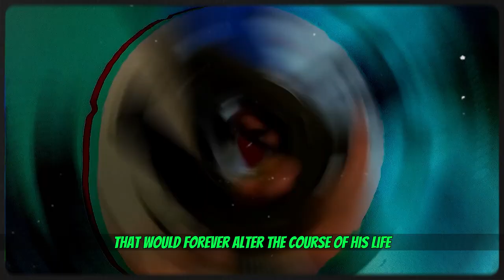The Tragic Fate of History’s Most Horrific Killers in Prison | Crime Chronicles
The tragic fate of history’s most horrific killers in prison reveals chilling stories of justice and punishment. From notorious murderers to infamous criminals, discover how their lives ended behind bars. What drove these individuals to commit such atrocities, and how did the justice system handle their cases? In this video, we dive deep into their dark pasts, the grim realities of prison life, and the shocking twists that led to their ultimate demise. Whether it’s revenge, redemption, or retribution, these stories will leave you stunned. Don’t miss this deep dive into the lives of the world’s most feared criminals and how prison became their final chapter.

 dark pasts of criminals, true crime documentary, notorious criminals stories, true crime justice, tragic fate of killers

tragic fate of killers,
 horrific killers in prison,
true crime documentary,
notorious killers stories,
 killers in prison history,
 shocking prison stories,
life of killers behind bars,
infamous criminals fates,
prison justice stories,
history’s worst killers,
killers punished by law,
notorious murderers in prison,
 true crime tales,
horrific crimes consequences,
 killers behind bars,
killers and their tragic ends,
 life sentences of criminals,
notorious killers in history,
shocking ends of criminals,
prison stories documentary,
dark pasts of criminals,
 infamous prison lives,
stories of retribution,
 prison punishments,
 killers life stories,
 true crime justice,
 terrifying prison tales,
 infamous killers locked away,
world’s feared criminals,
 justice and revenge stories,
 killers’ last days,
horrific crimes and justice,
famous prison sentences,
notorious criminals stories,
 tragic prison stories,
 life of notorious murderers.